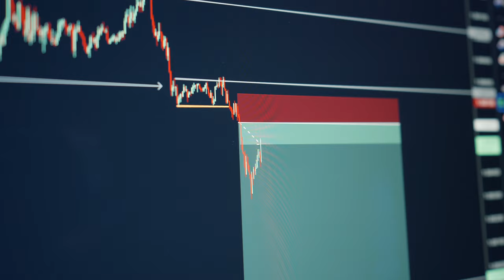If You Feel Negative... Watch This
If you are someone that tends to suffer with a low mood or tend to get down in the dumps about your life without any tactics to overcome it, then this video is for you.

I spent years cultivating a strong mind.

All of it starts with having a solid perspective on life.

I am confident you will gain a ton a value from this episode.

Keep doing what you said you would do.

- NEW HERE? -
Mark is an entrepreneur, investor, author and financial trader who has a lifelong passion for empowering others to be the best version of themselves while giving them systems and strategies to live the lives they truly desire.